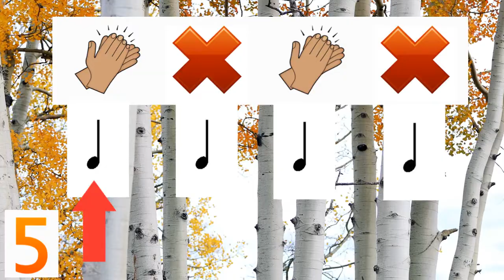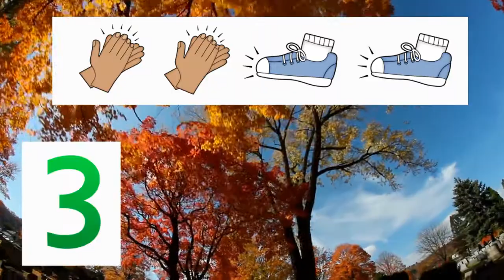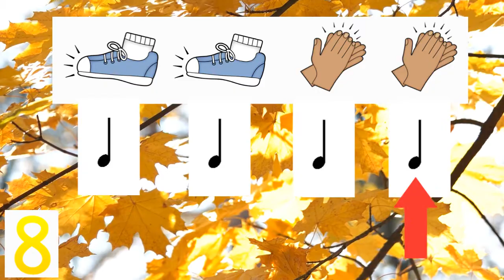Fall Rhythm Play Along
Have Fun Clapping and More with this energetic Fall Rhythm Play Along!  Enjoy!